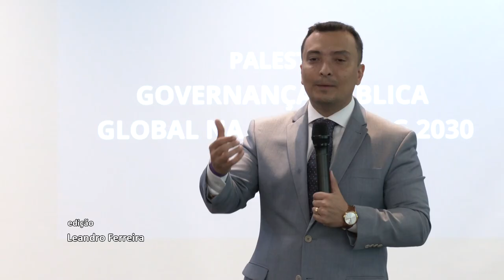Alerj Notícias - Palestra Elerj Governança Pública